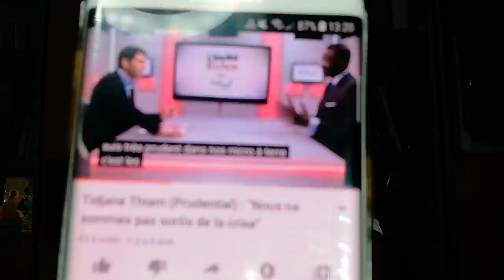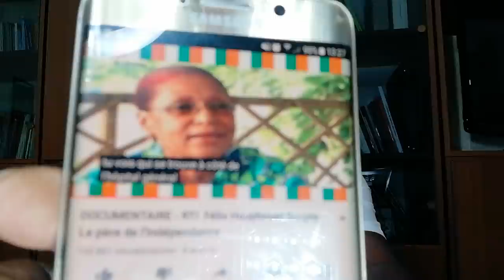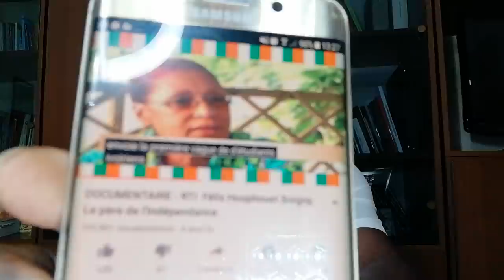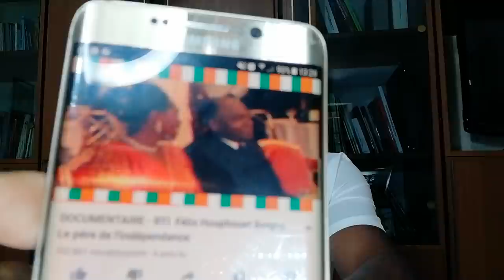T. THIAM soutient-il le 3e MANDAT d'A. OUATTARA qui viole la Constitution ivoirienne?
Pourquoi Alassane Ouattara a toujours violé le Constitution ivoirienne?